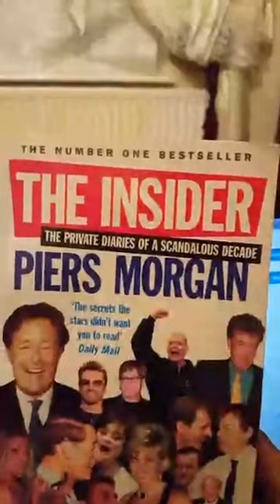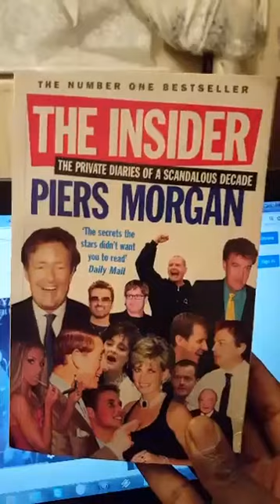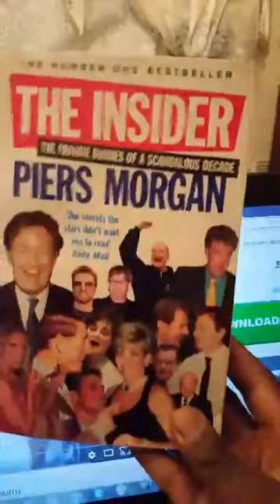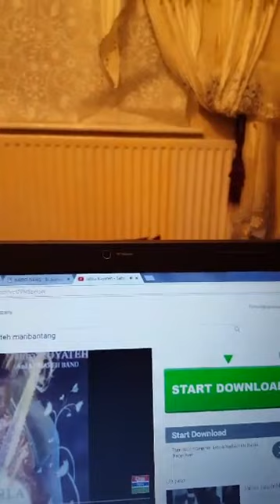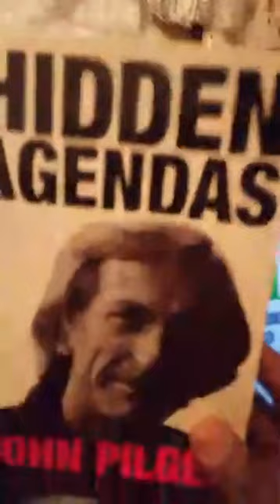HOW MEDIA WORKS ?